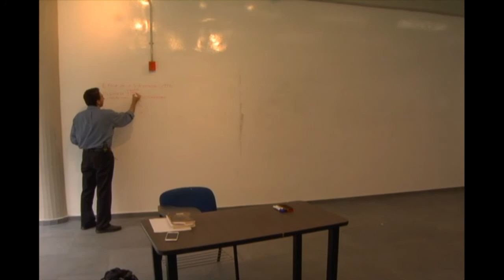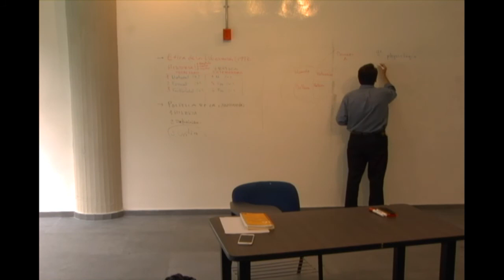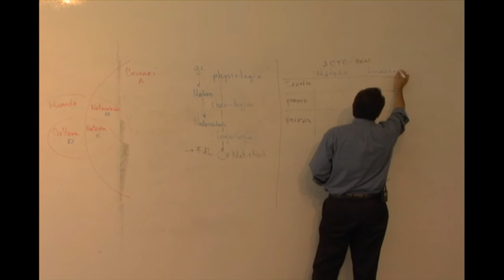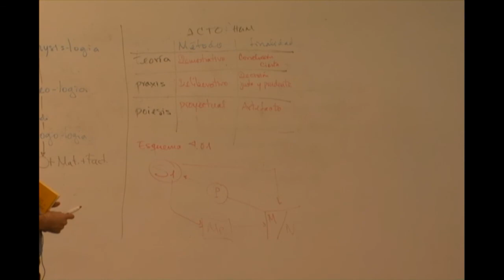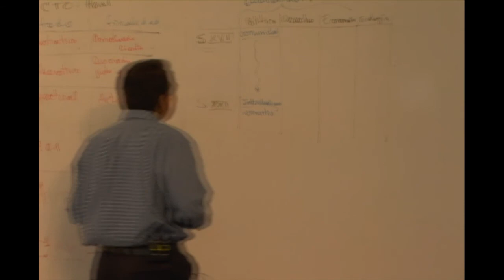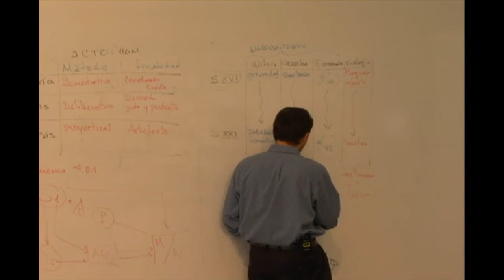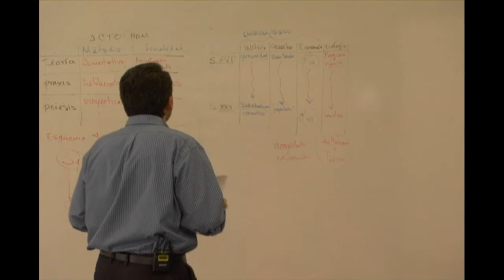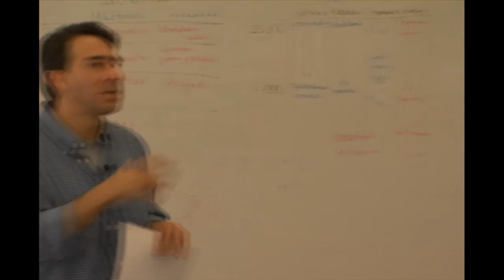Política de la liberación. Crítica. 2a y 3a secc. 03 11/09/2017. Enrique Téllez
Curso: Política de la liberación. Crítica. segunda y tercera sección Dr. Enrique Dussel
Principio material y ecología
Ponente: Dr. Enrique Téllez
Licenciatura en Filosofía: Asignatura: Temas Selectos De Ética. Semestre 2018-1: agosto - diciembre de 2017.
Repositorio de la Facultad de Filosofía y Letras. UNAM. Facultad de Filosofía y Letras. Universidad Nacional Autónoma de México.
Objetivo: Se impartirá un programa que comprende el final de la Política de la Liberación. Se
trataría de bosquejar la continuación de sugerencias ya avanzadas sobre la política del
tomo II de la obra Política de la Liberación. Arquitectónica. Sección Primera.